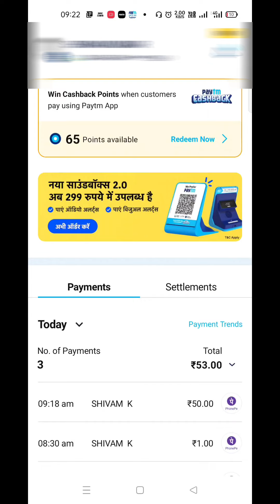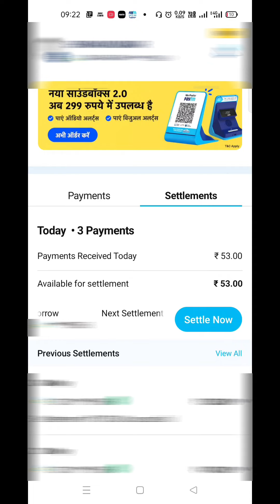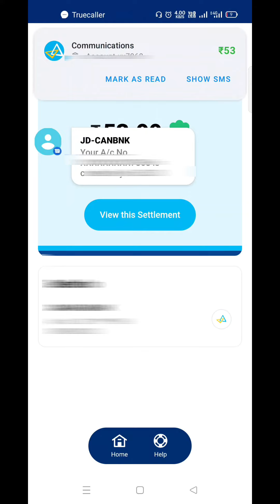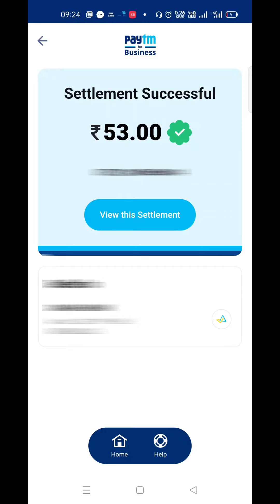How to get Settlement instantly in paytm to bank account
Hello Friends,
In this video, I told you about how to Settlement payment in paytm to bank account instantly.